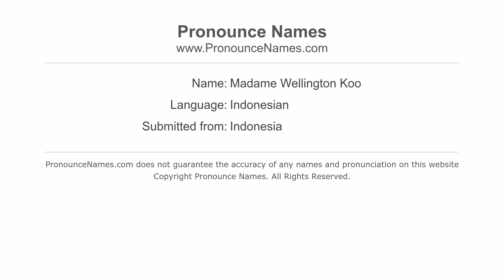How to pronounce Madame Wellington Koo (Indonesia/Indonesian) - PronounceNames.com